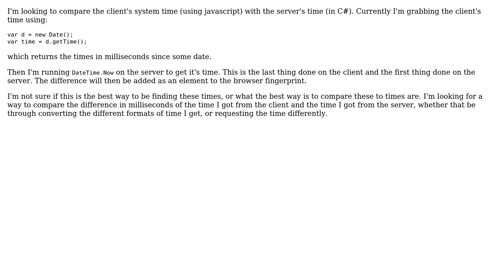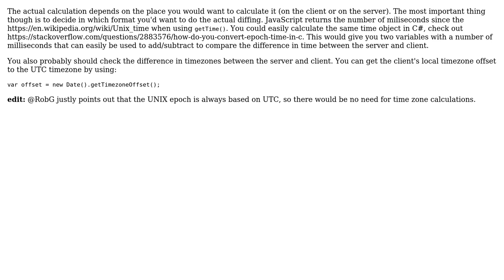Compare Difference in Client and Server System times (Javascript and C#)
With thanks & praise to God, and with thanks to the many people who have made this project possible! | Content (except music & images) licensed under CC BY-SA | Music | Images & others | With thanks to user Jelle Kralt user faithfulpheasant and the Stack Exchange Network Trademarks are property of their respective owners. You are responsible for your own actions.